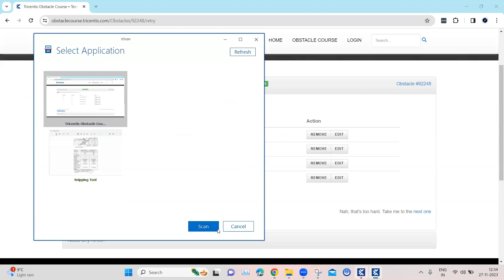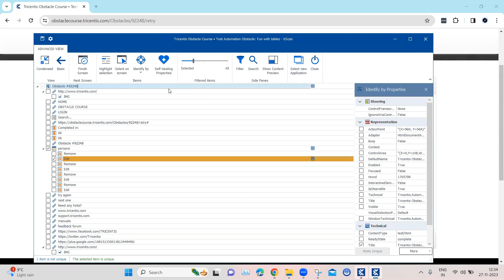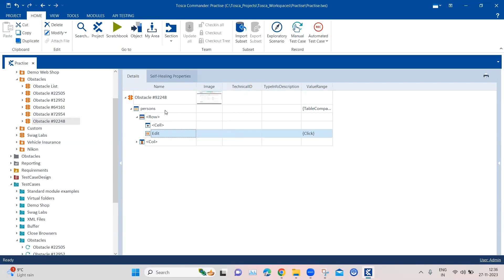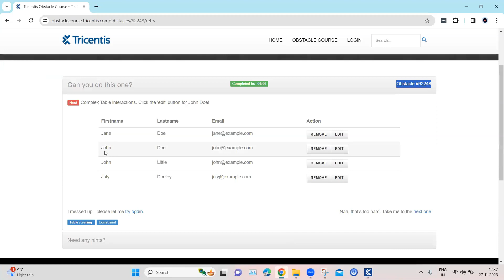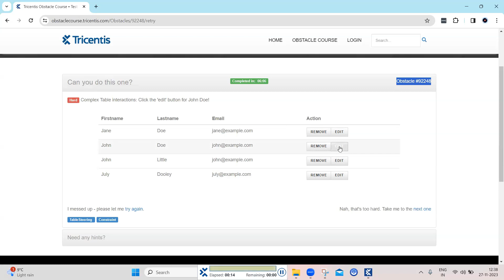Tosca Tutorial | Lesson 111 - Complex Table Interactions | Dynamic Rows | Obstacle 5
Step-by-step guide on how to automate a test step that finds a dynamically changing value inside a table, buffer it and enter into a textbox

Obstacle Details:
Name - Fun with Tables
Description -  Complex Table interactions: Click the 'edit' button for John Doe!
Challenge - Table rows keep on changing positions and column cell values are duplicate
Solution: Use constraint action modes and embedded table cell values